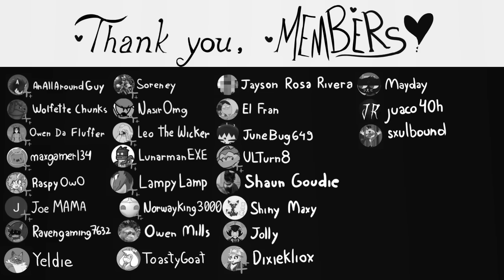✨🎃Full of Candies🍬Halloween Animation🎃✨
The thing about this animation is that i really wanted to elaborate yet another halloween animation,,, with candies and BIG BOYS!
Gattóri getting big,,, is not something new for you guys
AND YOOOO X3
hehe! ANYWAY! Hope you guys like it!!!